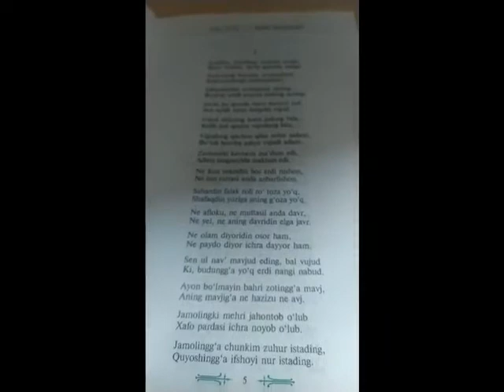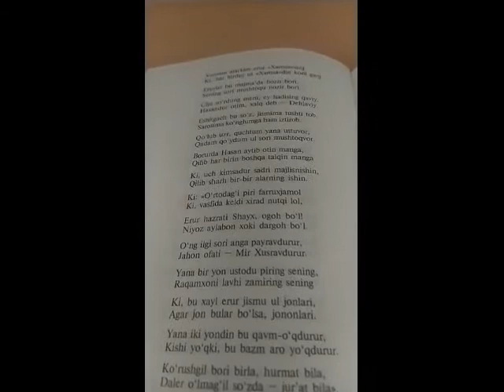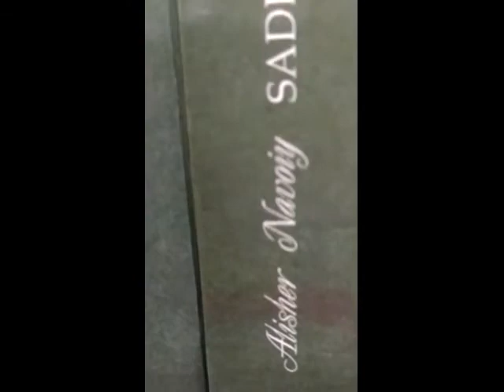Alisher Navoiy Saddi Iskandariy